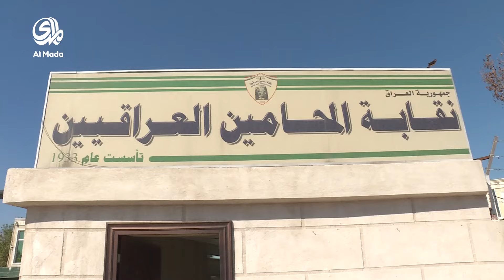طلبة القانون يتظاهرون ضد قرار يحرمهم مزاولة المهنة